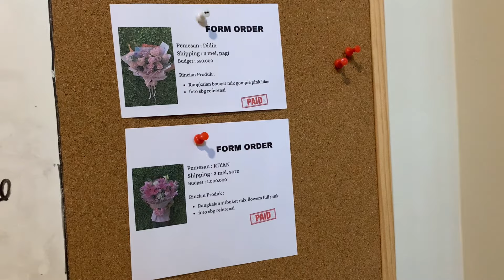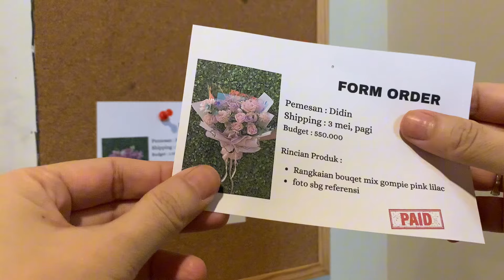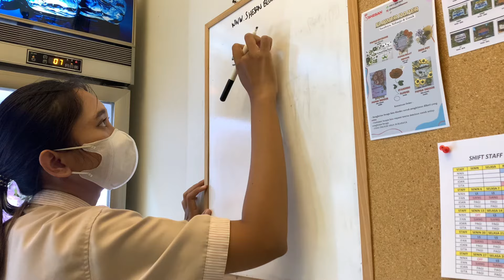Merangkai bouqet bunga pesanan customer | florist life | daily vlog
Mencoba aktif kembali ya di youtube dengan mengShare beberapa kegiatan kami sebagai seorang florist a.k.a yg bekerja di Shesan Blossom Florist Surabaya

Ceritanya skr ini kami lagi merangkai bunga pesanan customer nih guys , requestnya thema pink lilac . Thema paling best seller di bulan ini

Kami memakai bunga rose holland ocean song dan juga sweet avalance .

Btw kami selalu menyediakan pilihan rose holland dengan beraneka warna loh, setiap customer bebas memilih . Aku cantumin nomor wa admin florist di bawah sini ya, mungkin kalian ada kebutuhan bunga yg mau dikirim untuk kolega disurabaya, bisa chat admin kami ya